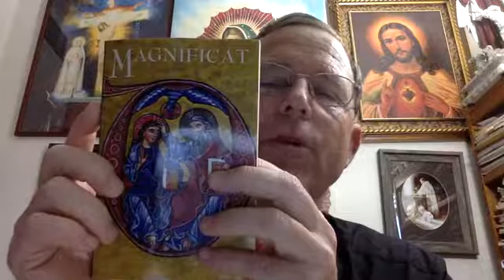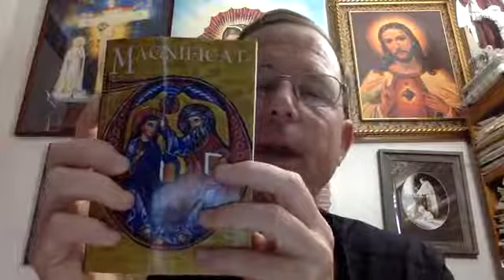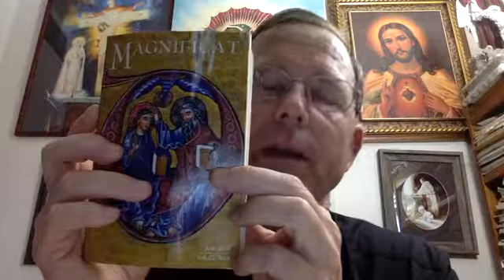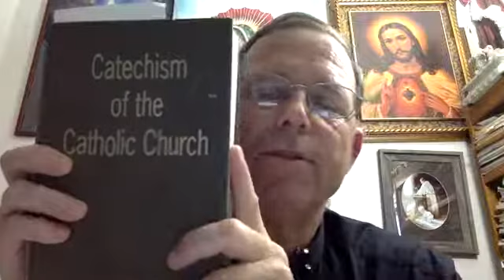DAILY READINGS, CATECHISM AND POINTS OF MEDITATION | JUNE 11, 2020